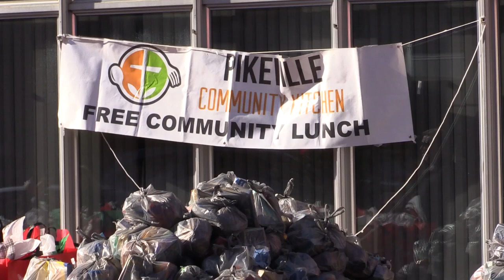Pikeville Community Kitchen Distributes Blessing Bags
Monday, Pikeville's Community Kitchen distributed Walmart Christmas blessing bags and toys to those in need.